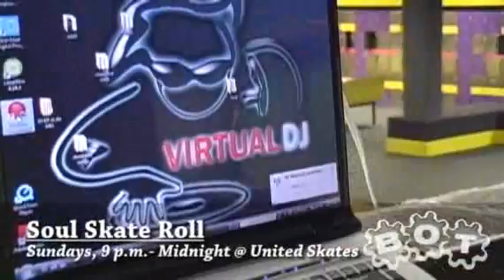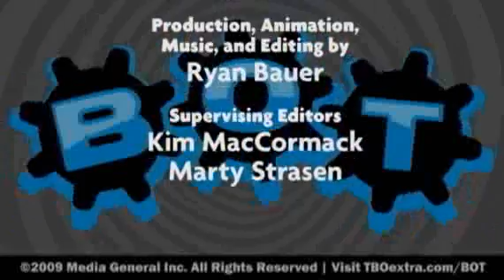1/15/09 TBO.com's BOT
This week on BOT, Katie's got five great reasons to get off the couch and Joseph goes on location to United Skates for their weekly Soul Skate Roll.